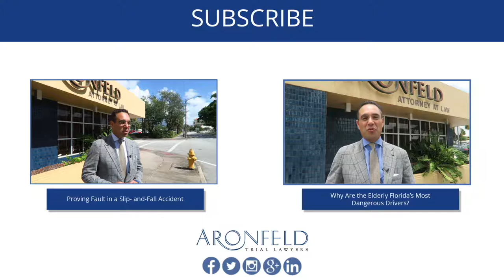Suing a Cruise Line for Rough Seas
People injured on a cruise ship from slipping, tripping, or falling should consider whether the ship’s movement played a role in the incident.  Often large cruise ships on strict itineraries plow through high winds and rough seas to deliver passengers to ports on time, so they can use their prepaid excursions and shop.  Cruise lines also don’t like to have to explain or compensate disgruntled passengers when they have to eliminate a port or two from the planned itinerary because of weather. As a result, passenger may encounter rough seas, which can at times become violent and cause injuries like broken bones, head and spinal injuries, and even brain damage.